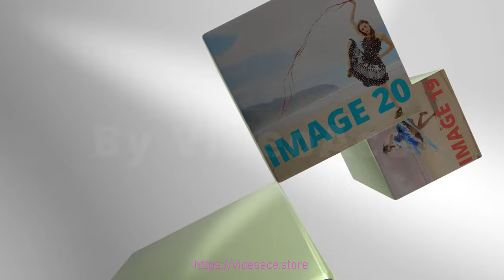Flying Gallery - 3D Premium